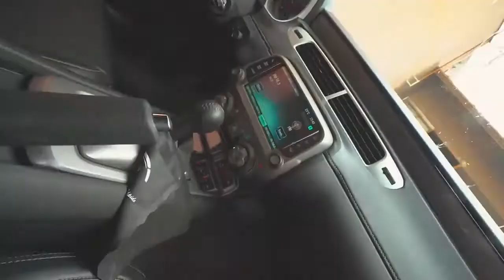MOSTREI O CARRO PRA MINHA FAMILIA!❤